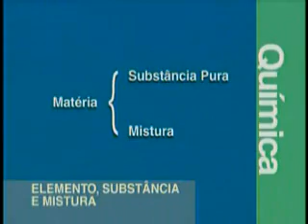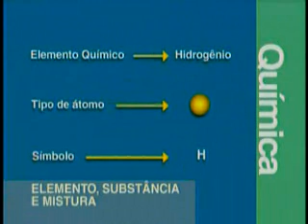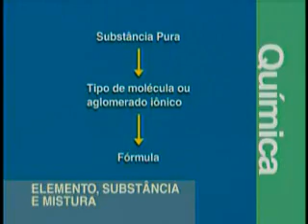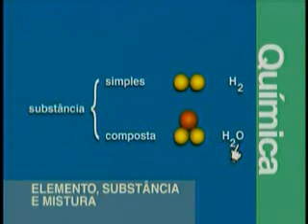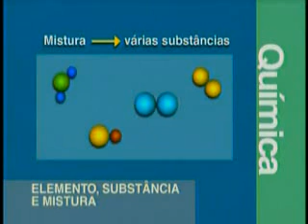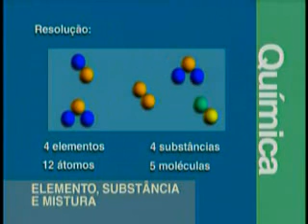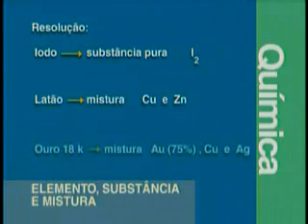Vestibulando Digital - Química I / Aula 01 (Elementos, Substâncias e Misturas)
"Vestibulando Digital -- Química", estão reunidas 16 aulas explicativas com os temas básicos relacionados aos mistérios da organização da matéria, fundamentais para o Vestibular e para o aprofundamento dos temas relacionados ao equilíbrio químico. Simone Morgado, graduada em Química, é a especialista convidada para ministrar as aulas por possuir 17 anos de experiência no ensino de Química para alunos do Ensino Médio e Cursos Pré- Vestibulares.